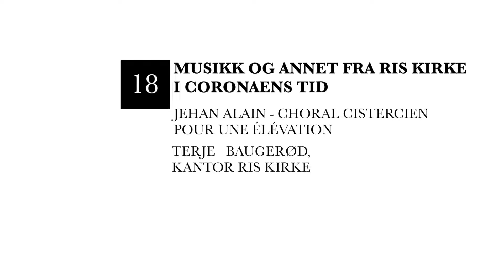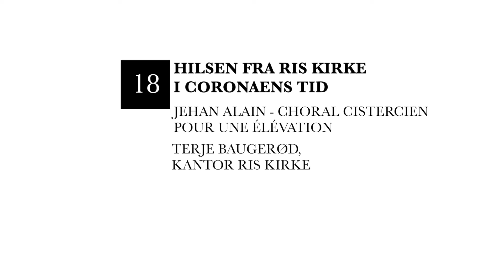Jehan Alain - Choral Cistercien - Terje Baugerød, orgel - Ris kirke i Coronaens tid - Del 18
Terje Baugerød, kantor Ris kirke.
Jehan Alain (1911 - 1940) - Choral Cistercien (Pour une élévation).
Orgel: Ryde & Berg, 2010.
"Når ikke folk kan komme i kirken, får kirken komme til folk."
Dette er del 18 av daglige videohilsener fra Ris kirke i denne spesielle tiden.
© TerjeB Production - terjeb.no